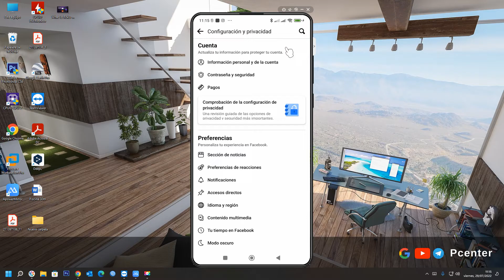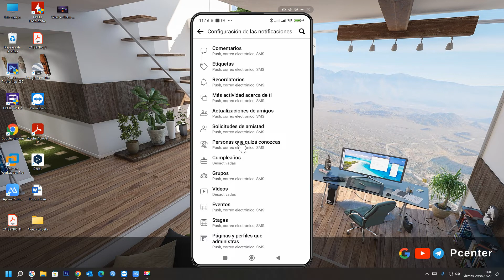💥 Deshabilitar las sugerencias de amigos en Facebook | Quitar en Facebook las sugerencias de amistad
En el siguiente vídeo se muestra, ¿Cómo puedo ocultar las sugerencias de personas que quizá conozcas de la sección de noticias de Facebook?